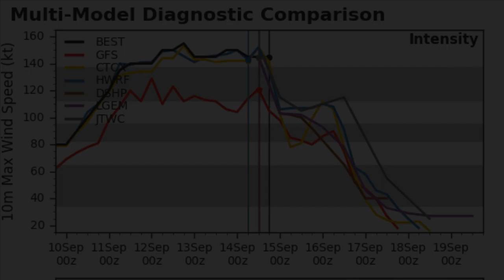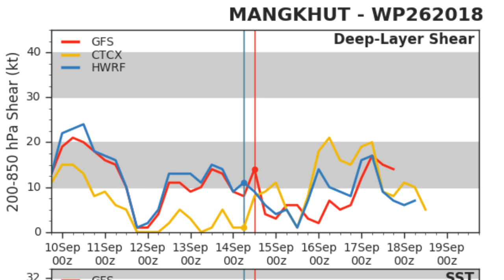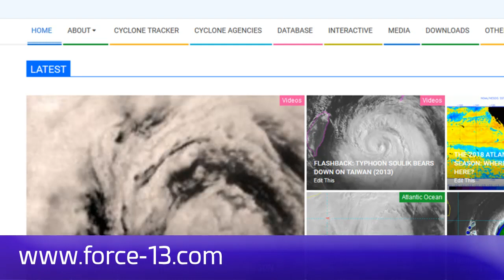Typhoon Mangkhut Landfall Update - 4am PHT Sept 15, 2018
Typhoon Mangkhut (Ompong) made landfall in the province of Cagayan at around 2:10am PHT, and is now moving through the Cagayan valley. The storm is expected to enter the South China Sea, and could still be a major typhoon as it heads towards Hong Kong, Macau, and the coast of China. Mangkhut made landfall at Stage 10 on the CDPS, the highest possible rating and joins ranks with only a handful of storms known to achieve this devastating feat.